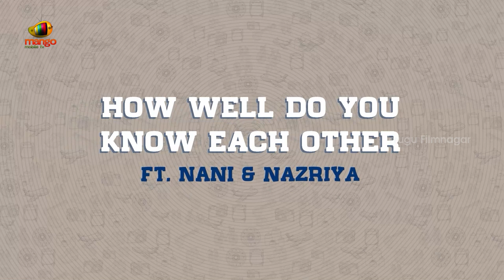Nani & Nazriya Funny Q&A | Ante Sundaraniki Movie | Vivek Sagar | Vivek Athreya | Telugu FilmNagar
Nani & Nazriya Funny Q&A about Ante Sundaraniki Movie on Telugu FilmNagar. AnteSundaraniki 2022 Latest Telugu Romantic Comedy Movie starring Natural Star Nani, Nazriya Nazim Fahadh, Harsha Vardhan, Suhas, Rahul Ramakrishna, Naresh, Nadhiya, Srikanth Iyengar, Rohini and Prudhvi Raj. Written and Directed by Vivek Athreya. Music by Vivek Sagar. Produced by Naveen Yerneni and Ravi Shankar Y under the banner Mythri Movie Makers.

Ante Sundaraniki Multi Lingual Indian Movie will be releasing worldwide on June 10th, 2022.